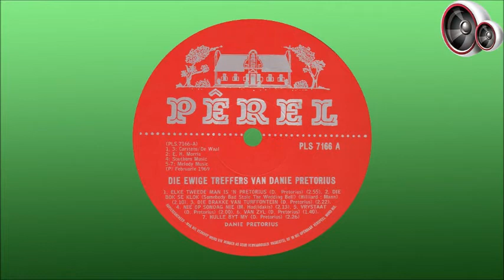Danie Pretorius - Nie op Sondag nie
Daniel Johannes Pretorius is in 1915 op Vryburg gebore, en het as tiener reeds die viool en banjo bemeester. Na skool het hy by die polisie aangesluit, maar het later in Johannesburg op die goudmyne gaan werk. In die vroeë veertigerjare het hy teruggekeer na Vryburg om sy pa se steenmakery oor te neem, en het hy hom ook ernstig op musiek begin toespits, veral op die skryf van liedjies. Hy het egter eers bekendheid verwerf toe van sy liedjies in die vroeë 1950s deur AI Debbo, Nico Carstens en Jurie Ferreira opgeneem is, onder andere “Die Ou Kalahari” (ook bekend as “Ver In Die Ou Kalahari”). Die liedjie is oor die jare deur meer as 30 kunstenaars opgeneem, met Charles Jacobie se weergawe uit 1962 wat tot vandag toe sekerlik een van die bekendstes is. Selfs Jim Reeves het die liedjie tydens een van sy besoeke aan Suid-Afrika in Afrikaans opgeneem. Een van Danie se bekendste liedjies is sekerlik “Die Wilgerboom” wat in 1973 ‘n groot treffer vir Herbie en Spence was.

Hy was egter ‘n grapmaker van formaat en het baie komiese liedjies geskryf en ook self opgeneem, onder andere “”Elke Tweede Man Is ‘n Pretorius”, “’Die Hoender Of Die Eier” en “July Koors”. Fanus Rautenbach het ook gereeld van Danie se liedjies op sy program “Flink Uit Die Vere” gespeel. “Die Brakke Van Turffontein” was weer ‘n groot treffer vir Al Debbo, en “Hulle byt my” was 'n treffer vir Worsie Visser.

Danie Pretorius is in 1972 op Vryburg oorlede.

Hierdie liedjie is in 1969 op die album "Die Ewige Treffers Van Danie Pretorius" vrygestel.